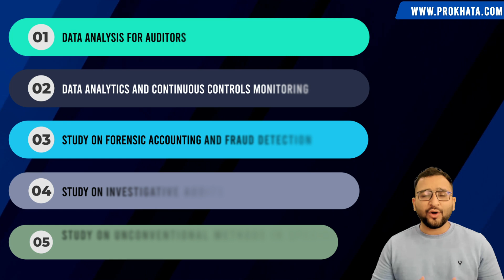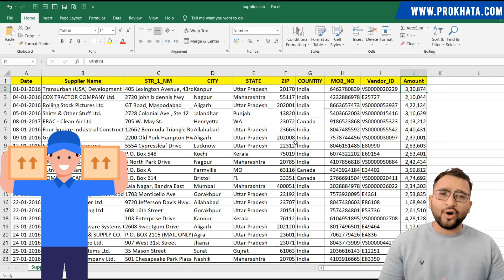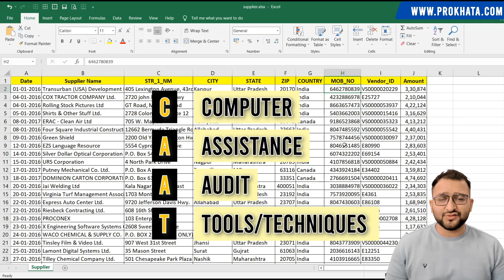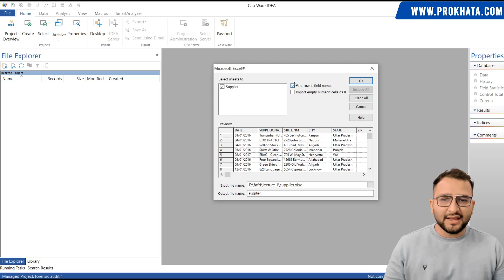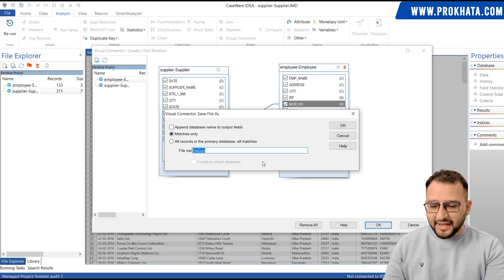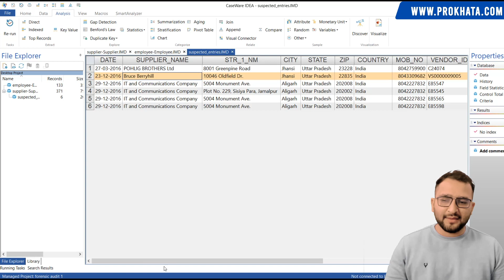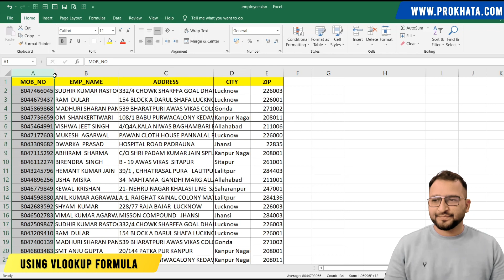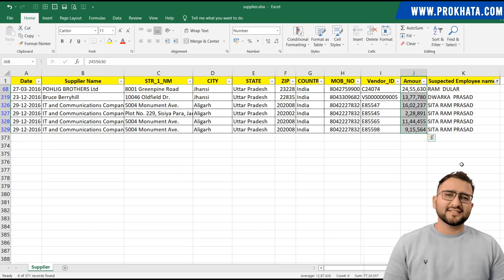Forensic Accounting and Fraud Detection | FAFD | Lecture 1 - Case Scenario using CAAT/Excel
Join CA Rajat Agrawal as he introduces the FAFD (Forensic Accounting and Fraud Detection) certification course and demonstrates practical fraud detection techniques using tools like IDEA and Excel. Learn how to become a Forensic Auditor, the key skills required, and the growing demand for forensic accounting professionals in combating fraud and cybercrimes.

Video Timestamps
00:00:00 - Introduction
Overview of the FAFD certification and its significance.

00:00:20 - FAFD Course Overview
Structure: 5 modules covering fraud types and audit techniques.
Practical tools and techniques for forensic auditors.

00:00:51 - Module 1: Data Analysis for Auditors
Focus on analyzing datasets for identifying fraudulent transactions.
Introduction to the case scenario for the demonstration.

00:03:32 - Tools for Forensic Auditing
Introduction to IDEA software and CAD tools.
Importing and analyzing data for audit evidence.

00:07:18 - Detecting Fraud Patterns
Linking employee and supplier data to find suspicious overlaps.
Generating reports for suspected entries.

00:10:05 - Fraud Analysis Using Excel
Step-by-step guide to using Excel formulas like VLOOKUP for data matching.
Practical demonstration of fraud detection techniques.

00:13:00 - Summary and Upcoming Lessons
Recap of fraud detection methods and tools.
Introduction to upcoming modules and advanced techniques.

FAFD Exam Date: To be announced soon.

About Forensic Accounting
Forensic accounting combines accounting, auditing, and investigative skills to detect fraud and errors. The discipline is highly sought after in government bodies, public sector units (PSUs), insurance, banks, and investigative agencies. Forensic auditors play a crucial role in identifying cybercrimes and fraudulent activities, making this specialization increasingly vital.

FAFD Course Details
Duration: 7 days with 17 hours and 30 minutes of E-Learning.

Tests and Assessments:
2 module tests (20 marks each).
Submission of one research paper and two forensic audit reports (60 marks).
Final assessment test (100 marks).

Passing Criteria:
Total of 100 marks required to qualify for the final assessment.
Minimum 90% attendance.

Certification Exam Schedule: Held quarterly (March, June, September, December).